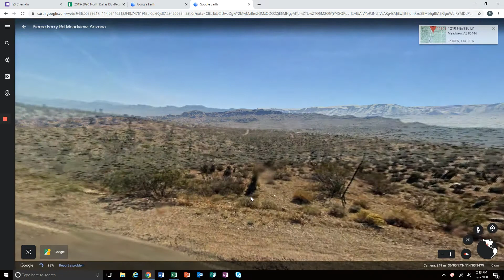ARIZONA LAND ZOOMING 1210 W Havasu Dr Meadview, AZ 1 LandCravings.com CHECK IT OUT!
1 acre in Meadview Az, ! 16 Mins to Lake Mead!

Cash Price : $14,000.00 (plus 250.00 doc fee)

Financing Terms ( with no Credit Check !!!):

Deposit  $800.00 down (NEGOTIABLE and refundable for 30 days) (plus 100.00 doc fee non-refundable) secures the property

 Payments would be:
 $279.26/month for 48 months(this includes $4.26 monthly taxes)
 or... $224.26 for 60 months (this includes $4.26 monthly taxes).
 Or we can renegotiate terms.

ENJOY THE BEST OF BOTH WORLDS !!!
This 1 Acre property in Meadview enjoys the best of both worlds because it’s just within walking
distance from the heart of Meadview where all modern luxuries are on hand and
are readily available, yet it still maintained the aura of being untouched and untamed!
Fresh air, beauty, and much needed privacy are just some of the advantages being
offered by this property!. Aside from these, the Grand Canyon, Las Vegas, and Lake Mead
Recreation Center are just within driving distance…… What can I say !. This property has it

Lemme know if you have more questions or if you would like to speak about moving forward
with the purchasing process. Just so you are aware your deposit would be refundable for 30
days, the doc fee is not refundable, but If you are unhappy in anyway with the property..We
have a 1 year exchange policy….where we will apply all monies paid up to that point towards
another property in our inventory. This clause will be in your purchase agreement.

Property Details:
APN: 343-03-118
Legal Description: Lot 118, Meadview, according to the plat of record in the office of the County Recorder of Mohave County, Arizona, recorded August 15, 1960 as Fee # 96568

Power: None
Water: Buyer Responsible
Sewer: Buyer Responsible
Gas: Buyer Responsible

Restrictions:
This property is zoned as AG/General so 1 (one) Dwelling or Building (or Mobile Home)
per Acre in this property is the zoning restriction and Camping ( For a limited time and
with limited use of tents!) Allowed!

Available at LandCravings.com